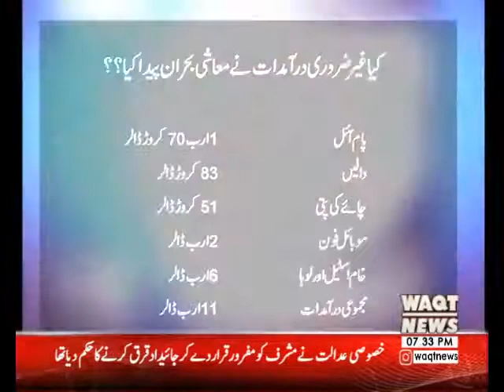Labb Azaad 03 November 2017